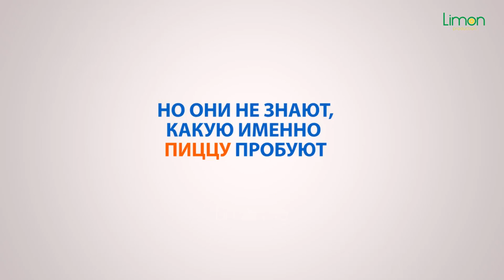Горячая, сочная, с огоньком – Где в Бишкеке готовят самую вкусную пиццу?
Горячая, сочная, но немного хрустящая, ароматная, тонкая – какой должна быть идеальная пицца? Limon.KG вновь пригласил своих читателей принять участие в бизнес-битве, чтобы выяснить, где в Бишкеке готовят самую вкусную и настоящую итальянскую пиццу!
Эта дегустация собрала максимальное количество желающих продегустировать блюда столичных пиццерий!